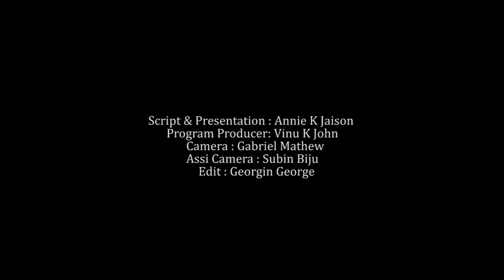AUGUST 17 | INNU | MVTV